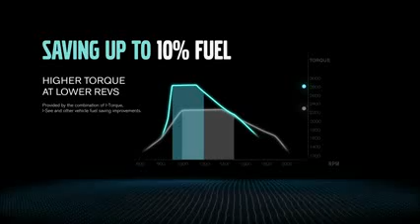Volvo Trucks - Introducing the new I-Torque driveline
Volvo Truck's I-Torque is the worlds first truck driveline with dual clutch gearbox technology. It

has the potential to save up to 10% on fuel and maintaining full performance. It also has lower

emissions with the new Euro 6 engine.
The I-Torque is a completely new driving experience with faster acceleration and extended

driveability. The I-Torque driveline consist of: Engine D13K, Gearbox I-Shift 2 and Rear axle.